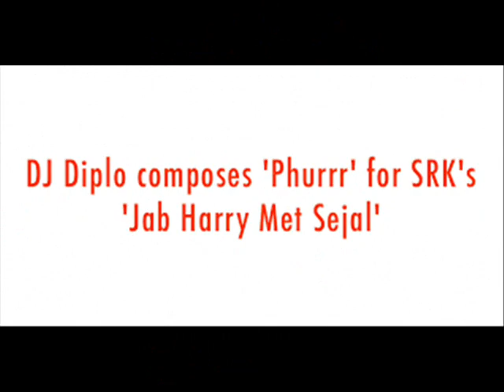Phurrr: DJ Diplo composes song for Shah Rukh Khan’s Jab Harry Met Sejal/Bollywood